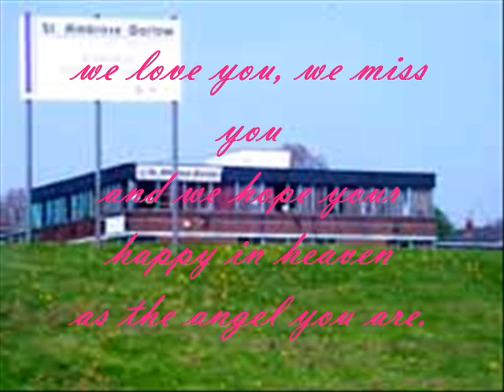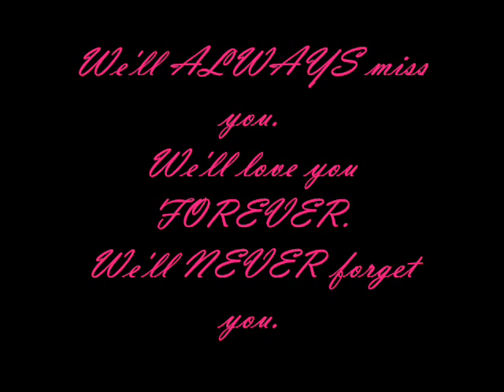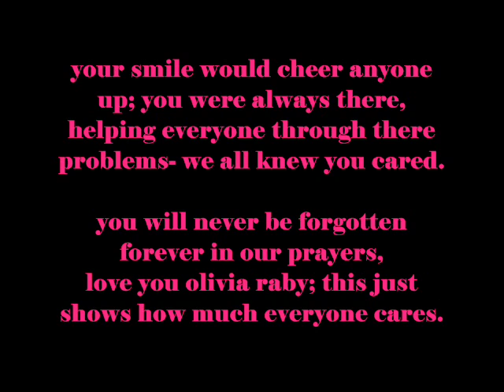Olivia Raby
R.I.P Rabez. we'll always love you.
Thanks everyone for all the support you've given me with this video, views im really pleased to see how well this message is being passed. Keep it coming, never ever forget this brilliant girl.

Song : Superman.
Artist : Joe Brooks
(One of Olivias Favourite songs)

Lyrics ;
There are no words, to paint a picture of you girl
Your eyes, those curves, it's like you're from some other world
You walk my way, oh God is so frustrating.

So why do I disappear when you come near,
It makes me feel so small,
Why do I blow my lines, most every time,
Like I got no chance at all,

If I could be your superman,
I'd fly you to the stars and back again.
'cause everytime you touched my hand,
You feel my powers running through your veins.
But I can only write this song,
And tell you that I'm not that strong.
'Cause I'm no superman, I hope you like me as I am, oh yeah, aladadadadi

It aint no lie, I have to tell you how I feel,
cause Each time, I try it gets a little more unreal,
You say my name, *oh* God I can't stop shaking.

If I could read your mind,
Girl would I find, any trace of me at all.

Cause I'm no superman, I hope you like me as I am - ladadadi, woahhhh, woahhh, yeah, babadadadiii- ,woahhh, yeah

'cause I'm no supermaaaan,
I hope you like me as I am.
alallladali

Thanks again.

By the way, this was made by Amy Jones.
A close/best friend of Olivia's.
LOVE YOU RABINATOR
x